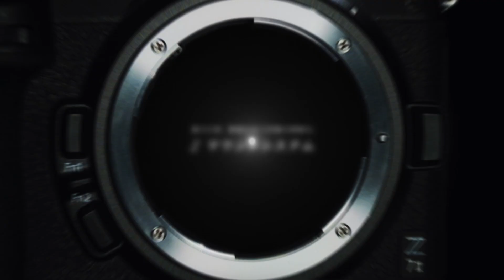【Zの世界】阿部秀之 第10回「NIKKOR Z 50mm f/1.2 Sインプレッション！！」│ニコン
究極の光学性能を追求したニコン「Zマウントシステム」。「Zの世界」では、誕生以来進化を続けるニコンZシリーズの機能や魅力、実際にカメラを使うひとが「知りたい！」と思われるポイントを、プロ写真家がご紹介します。

阿部秀之氏がZ シリーズを語りつくすコンテンツ、  第10回は「NIKKOR Z 50mm f/1.2S」インプレッション!!です。「モニター越しでもまるでその場にいるかのような圧倒的臨場感」、そして
そこになにがあるのかの「情報が見て取れる」美しいボケが得られるこのレンズの魅せどころ・
味わいどころを作例とともに存分にご紹介いたします。第8回、9回の開発者インタビューとともにぜひご覧ください。

※「NIKKOR Z 50mm f/1.2 Sはビオゴンタイプ」を「NIKKOR Z 50mm f/1.2 Sはビオゴンタイプの発展形」にテロップを変更いたしました。

〜Zの世界 #10〜
00:00　オープニング
02:23　今までのレンズとはレベルが違う！
04:38　ボケからピントが合うところが楽しい
07:00　周辺光量がほとんど落ちない！
08:02　f/2.0までのドラマ
09:23　Nikkor-S Auto 55mm F1.2と撮り比べ
11:26　ニコンミュージアム開館5周年